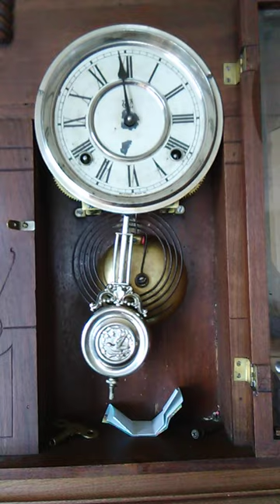Waterbury eldred gingerbread clock striking gong at one o clock.